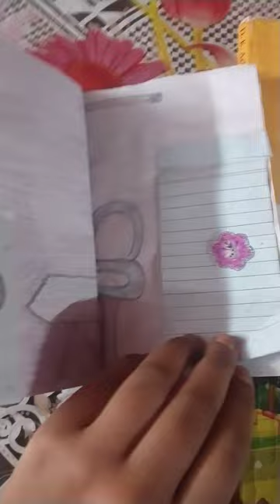February 24, 2024